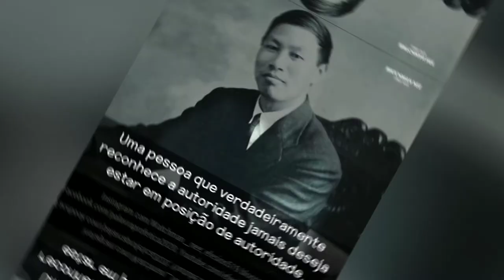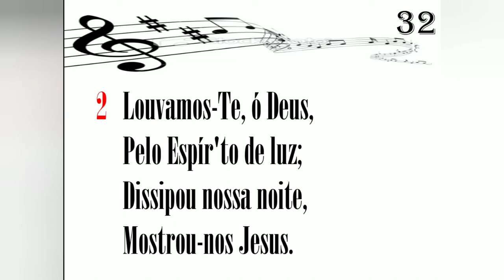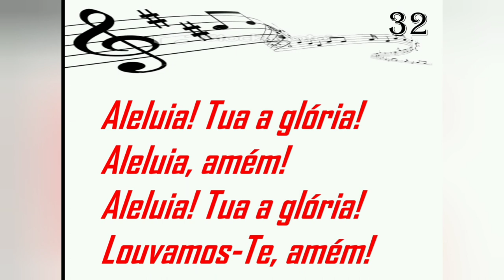Hino 32: Louvamos-Te, ó Deus - William Paton MacKay; John Jenkins Husband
Letra: William Paton MacKay